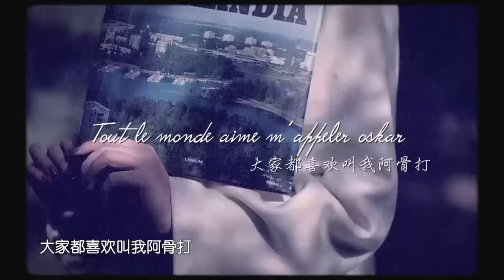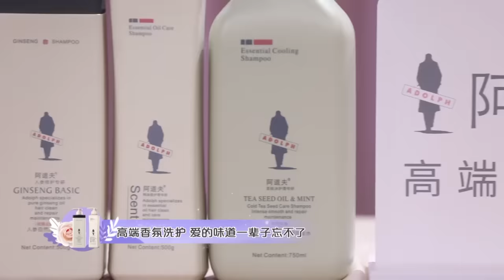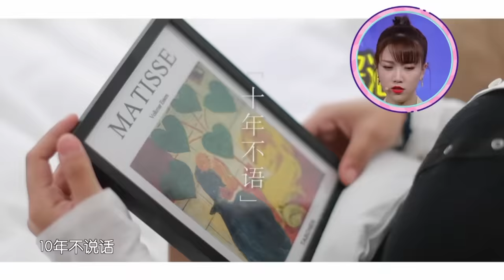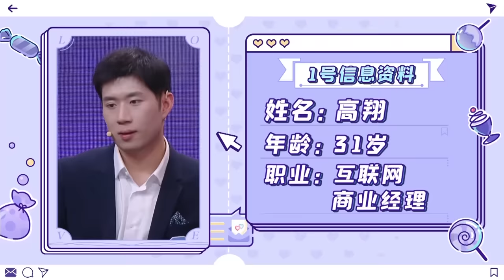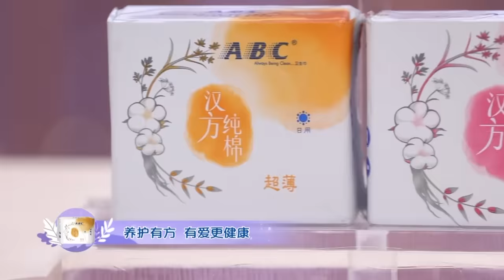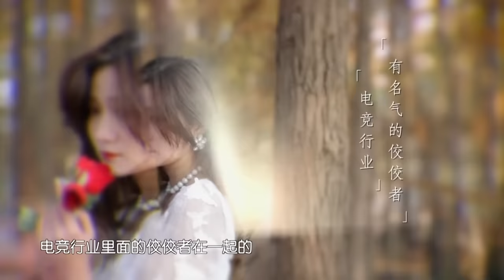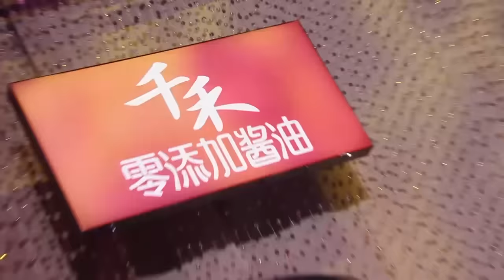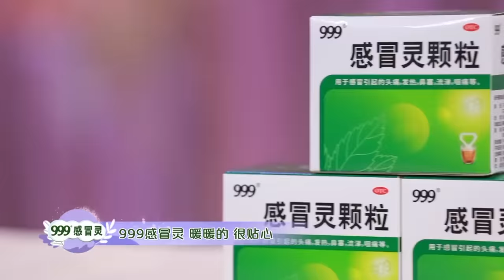新相亲大会 EP02 今晚《新相亲大会》，走进独立女生的内心世界 210131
《新相亲大会》第五季回来了！节目定档1月24日，于每周日晚间21:10与广大电视观众见面。作为一档生活服务类节目，《新相亲大会》能够在综艺舞台上连续播出五季，并且热度持续高涨。这一方面，仰仗于其最为核心的服务属性，为单身男女提供了一个婚恋交友的平台；另一方面，也得益于婚恋话题独有的社会粘性，往期节目每期都有婚恋热议话题便是绝佳证明。除此之外，更应归功于节目组不断地推陈出新，在维护节目内核不变的情况下，不断推出最适合当下年轻人的相亲模式。新一季《新相亲大会》，将继续在创新升级上下功夫：邀请明星助力官开启星素对话，合理化舞台功能分区强化代际沟通。既好看又极具现实意义，最美好的姻缘就要来临，欢迎大家订阅和关注！

《新相亲大会 第四季》全集【官方版1080P超清全集完整】视频播放地址：